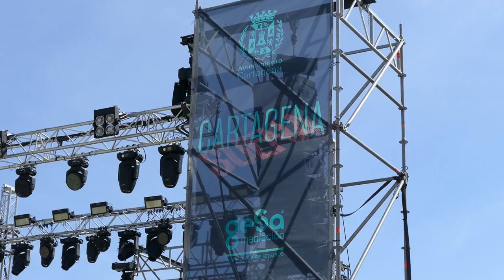Todo preparado para el inicio del Cartagena Suena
Todo preparado para el Cartagena Suena. Este miércoles 8 de junio el rapero Kaze y Raúl Mc dan el pistoletazo de salida a un proyecto que ha nacido para dar visibilidad a nivel nacional a grupos de música de la ciudad portuaria. La alcaldesa de Cartagena, Noelia Arroyo, ha visitado esta mañana el recinto, junto al Estadio Municipal Cartagonova, que recibirá cada día a más de 2.000 personas.

"Hoy comienza Cartagena Suena, festival que nos sirve de escaparate para mostrar el talento musical que tenemos en nuestra ciudad. Talento que muchos de los músicos y las bandas que actuarán en este festival ya están mostrando en festivales nacionales" ha comentado la alcaldesa Noelia Arroyo en su visita al recinto.

"Cartagena Suena es un festival que ha venido para quedarse. Este va a ser uno de los muchos eventos que vamos a disfrutar en junio. Estamos dinamizando la oferta cultural con nuevos festivales como el Cartagena Suena y el Rock Imperium que comenzará dentro de dos semanas. Los que queremos que la ciudad se reactive a través de la Cultura estamos viviendo un mes apasionante. Todo esto lo hacemos para tener una mayor oferta cultural de calidad, pero también para apostar por una industria que crea riqueza, prosperidad y empleo" ha añadido la alcaldesa.

Tras la alcaldesa tomó la palabra Tonny Serrano, director del Cartagena Suena, que comentó que el escenario de este festival podría estar perfectamente en cualquier gran festival, con unas condiciones técnicas dignas de cualquier gran evento.

"El espacio es el mismo de Cartagineses y Romanos. Desde el festival hemos habilitado una zona para las personas con movilidad reducida y problemas de visión junto al escenario. La venta ha ido muy bien. Es un hito que grupos locales estén vendiendo más de 2.000 entradas por día" ha añadido Serrano.

Desde hoy hasta el viernes 10 de junio, en un recinto especialmente habilitado junto al Estadio Municipal Cartagonova, se celebrarán los  conciertos de grupos y artistas cartageneros, con un recinto que contará con espacio para foodtrucks y  zona market.

Este miércoles 8 de junio será Kaze, quien tras varios años sin actuar en su ciudad, desgranará en un concierto especial su discografía completa, con invitados especiales: Tote King, Zatu de Sfdk, Ambkor, Shoda y J Abecia.  Abrirá la noche el incipiente rapero Raúl MC. Las entradas se pueden adquirir en seetickets.com

NOCHE GRATUITA PARA EL JUEVES 9 DE JUNIO

El 9 de junio es un día organizado por la asociación Por Amor al arte, asociación de músicos de Cartagena, que aglutina al talento cartagenero y que ayuda a los artistas emergentes a encauzar su proyecto artístico. Se podrá ver este día a Los Recortables, Hombretuerca, Sin Tregua, Noa Caleo, Claudia Vergotti y a Elure, que este año están programados en el Mad Cool. La noche acabará con la actuación del dj Taao.

Este jueves 9 de junio, la apertura de puertas será a las 16:50 horas. El primero de los conciertos será el de Sin Tregua a eso de las 17:00 horas. La jornada acabará con el concierto de dj Taao.

El 10 de junio, finaliza esta primera edición, con la actuación de Yarea y Arde Bogotá.

Organizado por el Ayuntamiento de Cartagena y Son Buenos, la primera edición del festival cuenta con los patrocinios de Gesa Mediación, Heineken, FCC Business, y tiene como medio colaborador a Mondosonoro.